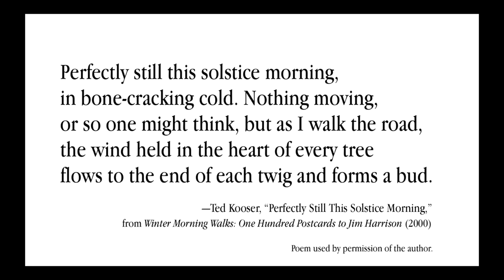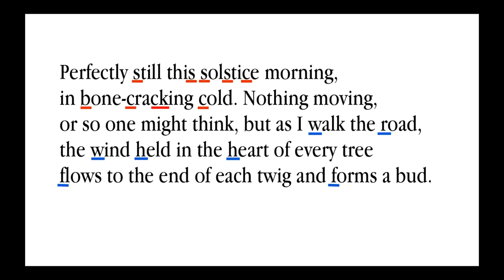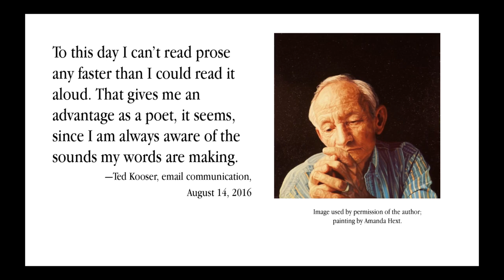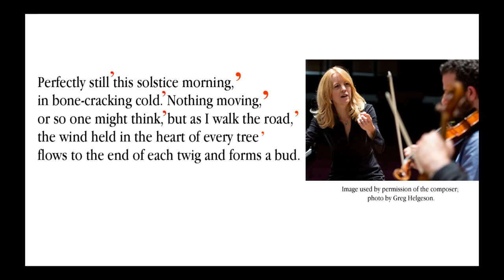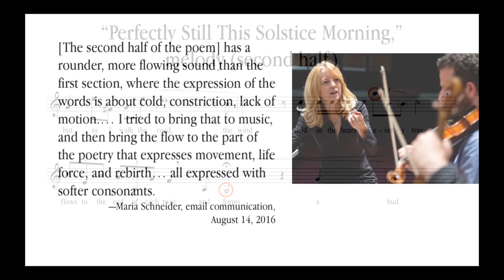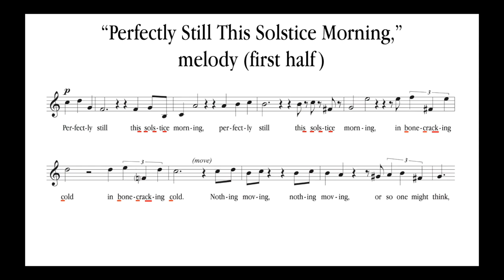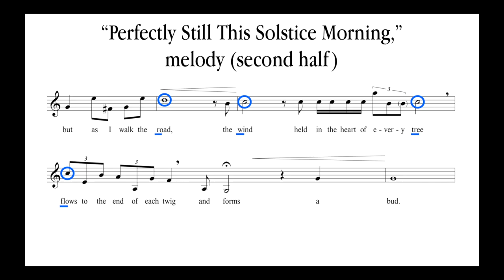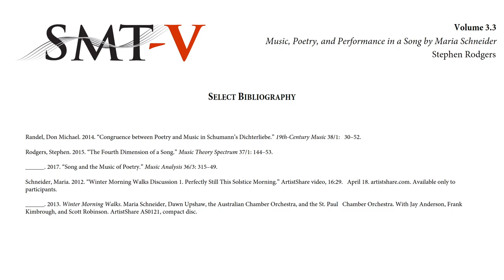SMT-V 03.3. Stephen Rodgers, "Music, Poetry, and Performance in a Song by Maria Schneider"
In this video I explore the way song composers respond not just to the meanings of words but also to their sounds. Using a song from Maria Schneider’s 2013 song cycle Winter Morning Walks as a case study, I consider how a particular performance of a song and a particular performance of a poem can heighten our awareness of the connections between music and the materiality of poetry.